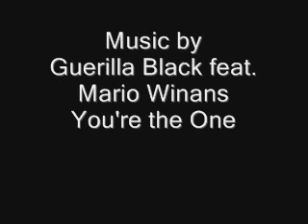Toy Boy 3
I ain't there yet!